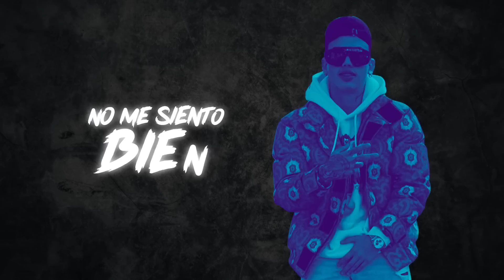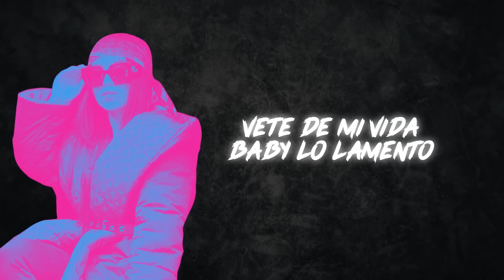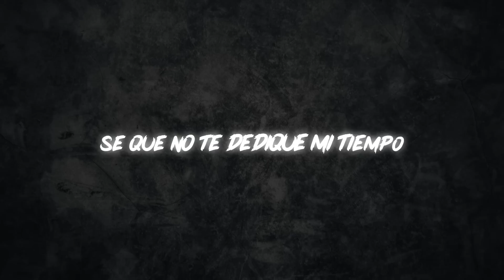Los Gemelos Díaz, Karen Díaz - Corazón Roto (Letra/Lyrics)